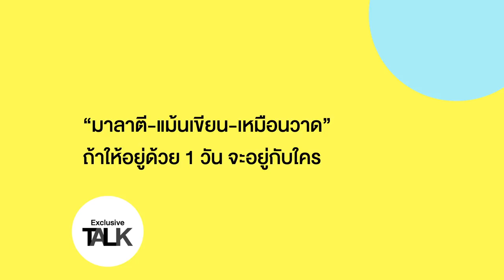[EXCLUSIVE TALK] เปิดใจเรื่องหลงๆ ของ “มาสุ-นาตาลี” จากดาวหลงฟ้า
ติดตามข่าวสารและความเคลื่อนไหวก่อนใครที่นี่ฆ

นำแสดงโดย : มาสุ จรรยางค์ดีกุล, นาตาลี ปณาลี, เกี๊ยก วัทธิกร, คริสซี่ กฤษณ์สิรี, แอน สิเรียม, วุธ อัษฎาวุธ, ต๊งเหน่ง รัดเกล้า, คาร่า พลสิทธิ์, อร อรอนงค์, ตุ๊ก เดือนเต็ม, อี๊ด ดวงใจ, ต๊ะ วริษฐ์, เบสท์ ชนิดาภา, และนักแสดงมากฝีมือคับคั่ง
บทประพันธ์โดย : โสภาค สุวรรณ
บทโทรทัศน์โดย : กู๊ดโฮป
กำกับการแสดงโดย : วุธ-อัษฎาวุธ เหลืองสุนทร
ผลิตโดย : บริษัท จันทร์ 25 จำกัด
ควบคุมการผลิตโดย : คุณแดง-สุรางค์ เปรมปรีดิ์